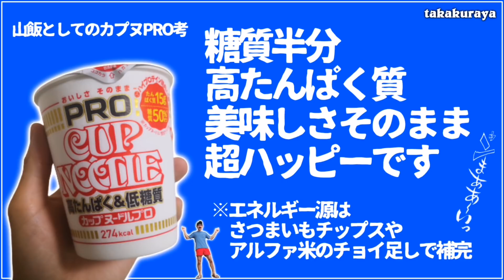【山飯】山の中で『カップヌードルPRO』食べてみた。こ、これは、、！【日清食品】+ぼくのチョイ足しテクニック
◾高島トレイルを歩いてきました。withりょうくん（みそしるえがお）。今回は道中で昼御飯、カップヌードルPROを食べました。要はうまかったです。みなさんもお試しあれ！

◾皆さんはカップヌードル好きですか？
　ぼくは好きです。

最近の日清食品のCM、おもしろいの多いですよね。チキンラーメンのとか…笑

◾もくじ
0:00 山とカップヌードルは相性がいい
00:30 山飯紹介のコーナー
00:42 カップヌードルPROの解説
01:18 ハイプロテイン謎肉
01:35 リフィル希望
01:50 保温ボトルで作れるんです！
02:25 アルファ米のチョイ足し
02:46 リゾット的雑炊システム
03:16 何度みても旨そう
03:36 いただきます
04:08 山で食べるカプヌは特に旨い
04:30 ハイプロテイン謎肉
04:53 鳥と麺すする音しかないすもんね
05:16 一番旨い食べ方は外だ
05:45 いい森だな
06:02 残り汁の活用
06:26 モンベルで買えるアルファ米
07:05 食事の回数をコントロールする工夫
08:05 餓死率が減る
08:20 まだ固かったww
09:00 よく噛む
09:45 アウトドア人的お湯テクニック
10:06 周りネギ
10:30 ゴミとして綺麗
10:50 是非みなさんも！

トレイルの様子、印象がわかるような動画にしています。歩いてみたい方のイメトレになりましたら👍ごゆるりご覧ください😉

☀️そろそろ熱中症注意です

これに従って荷造りしました。高島トレイルは熊被害の報告のある山域なので熊鈴とスプレーもっていきました。幸い遭遇はありませんでした。自分は今年で登山歴16年になります。装備チェックリストを都度編集して使っておりまして、忘れ物がないようにしています。お役に立てましたら嬉しいです。

🌞もうほぼ夏です
🦟刺して痒い系の虫出現
💧水の量にご注意ください
🥵熱中症にご注意ください
防虫対策をお忘れなく。ムヒなどの塗り薬も忘れずに。こまめな日陰での休憩、サングラスの着用、日傘も有効です。かくれ脱水状態が思わぬ山岳事故に繋がることも。日焼け対策もお忘れなく！

◾ROFプロダクトの流通
minneから始まります。先日から稼働しています。慣れてないですが、在庫が回復したり新製品の通知が届くようです。

※不馴れなことも多いため発送に少しお時間いただきます。恐れ入ります。

編集も音も甘々で恥ずかしいですが、手ぬぐい絶賛しています。

◾ROFのSNSアカウントはこちらです
製品ができるまでの裏舞台や背景、進捗、ストーリー、環太平洋火山帯の自然の写真をお届けして参ります。以下アカウントからご覧ください。

◾人のいる場所での撮影は管理者の指示に従い、マスク着用、手洗い殺菌など徹底しています。

◾山と旅、アウトドアが好きなあなた！

たかくらのアカウント
◾ついったーでもアウトドア三昧

◾ROFとtakakurayaが皆様の素敵な山と旅、アウトドアライフの一助になりましたら幸いです。みんなで楽しんで生きましょう。健康第一で！

◾登山記事を書くライターもしています
🧸熊の記事🧸

◾実はNZバリスタ国家資格持っています

◾ご覧いただいた方は「すぴ！」とか「たかくらや！」とか「カップヌードルあるある」など、どうぞコメントお気軽におねがいします😊

自分からひとつ
「山で食べるカップヌードルは旨い」

◾暗いニュースが目立つご時世ですが、自分なりに吹かせたいと思っています。爽やかな、アウトドアの風。アウトドアは、イイゾ。

《冬山登山について話す》シリーズ

防寒テムレスも、黒いのも◎！

◾ロングトレイルの計画、天気について触れた記事はコチラ。

食の記事はこちら。

◾全然関係ないですが、Official髭男dismめちゃ好きでして、Dr.Capitalの解説動画が最高すぎるので是非。